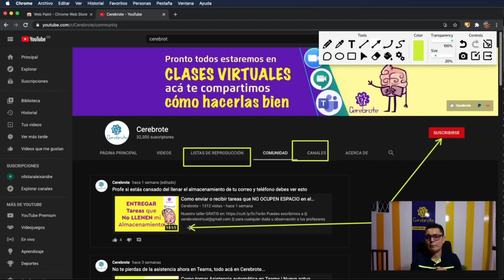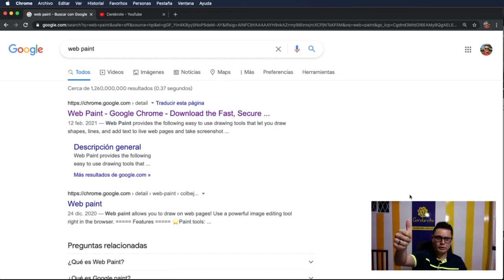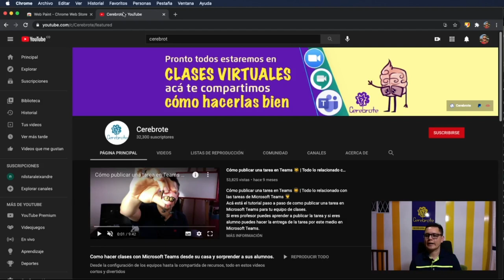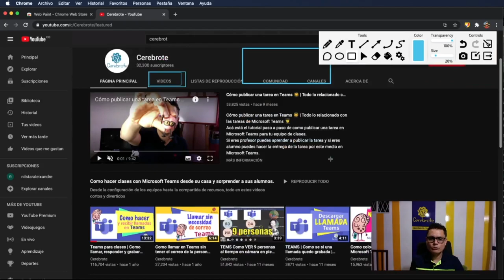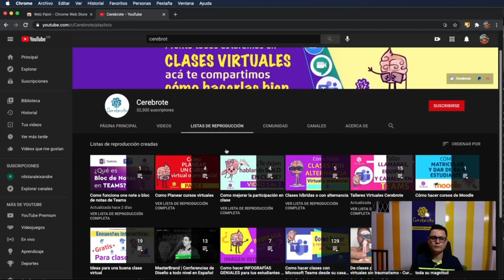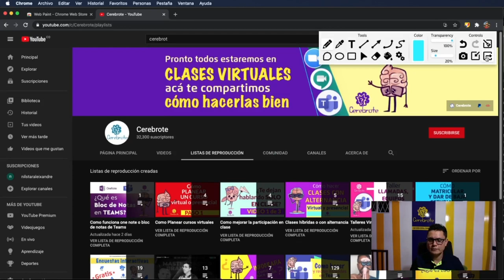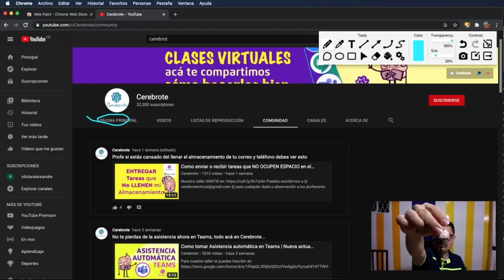Como explicar señalando fácilmente en clases virtuales en la web | Web Paint en Chrome y Edge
Para que lo instales.y puedas hacer las marcas que quieras en tu pantalla y tu navegador sin problema, gracias a todos los profes que nos dan tips día tras día, hoy contamos con la presentación del profesor Luis Fernando Botero.